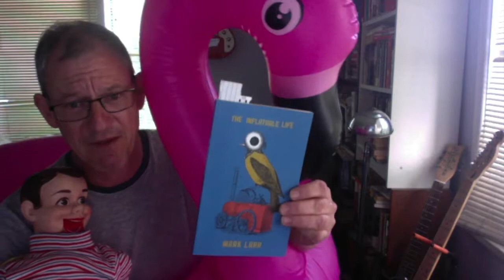Mark Laba introduces The Inflatable Life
Vancouver poet Mark Laba, having been imprisoned by some not very pleasant inflatable creatures, reads from The Inflatable Life, his new poetry book from Anvil Press's A Feed Dog Book imprint.

Visit anvilpress.com.